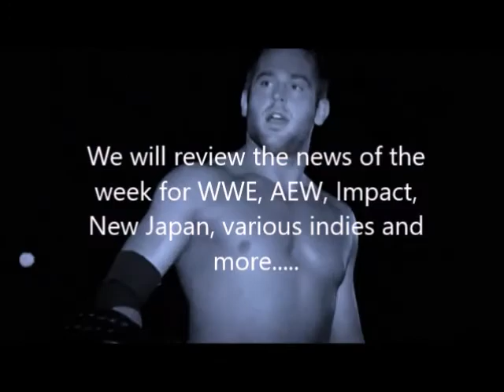Grumpy Old Man Wrestling Podcast Episode 4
Rick and Chris discuss:
 - the WWE/Peacock Deal
- the card for the upcoming Royal Rumble
- other comments and observations regarding Raw, Smackdown, Impact, Dynamite, NXT and other news in the wide world of wrestling